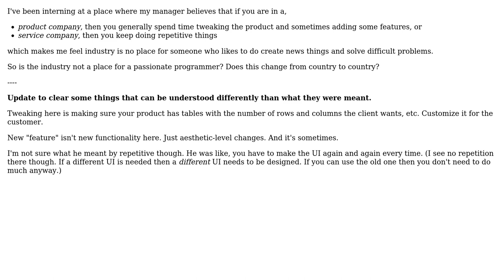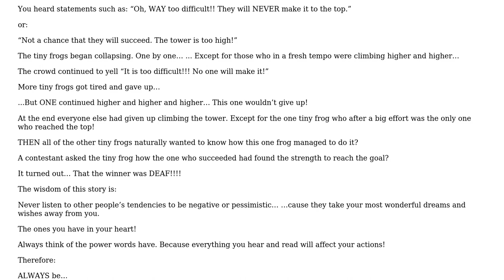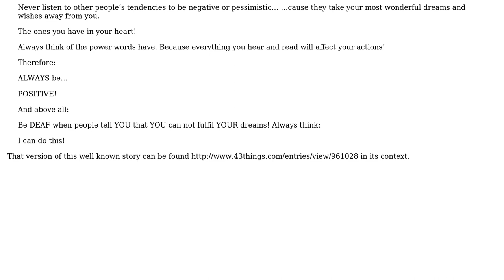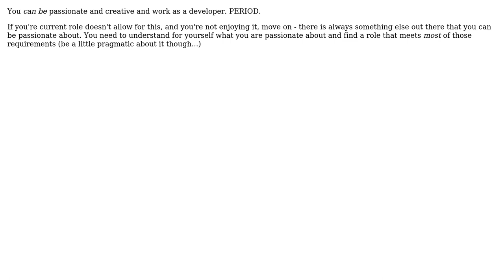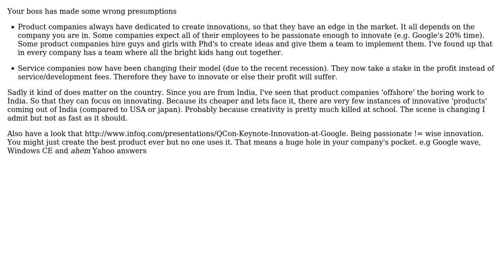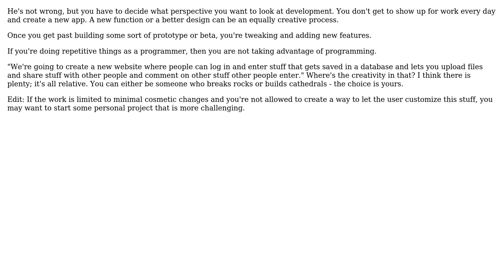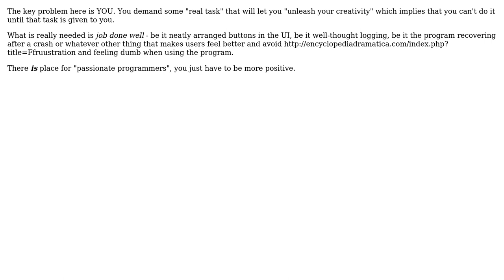Software Engineering: Industry has no place for passionate programmers? (12 Solutions!!)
Software Engineering: Industry has no place for passionate programmers?

With thanks & praise to God, and with thanks to the many people who have made this project possible! | Content (except music & images) licensed under CC BY-SA | Music | Images & others | With thanks to user vartec user sharptooth user Reno user ohho user Nim user nikie user Kate Gregory user jwenting user Jungle Hunter user Jim Rush user JeffO user gnat user Darknight user Alain and the Stack Exchange Network Trademarks are property of their respective owners. You are responsible for your own actions.